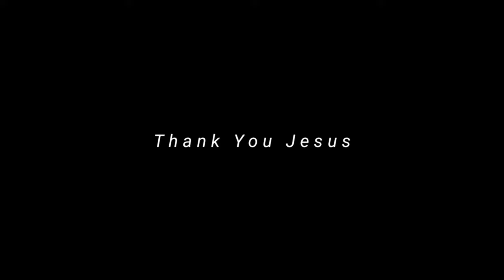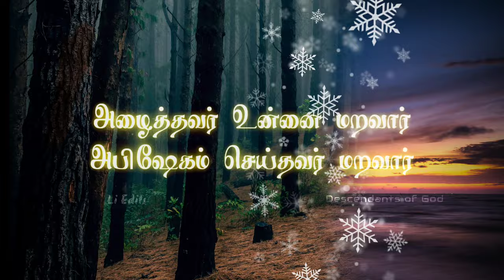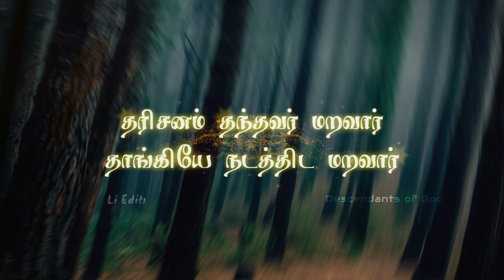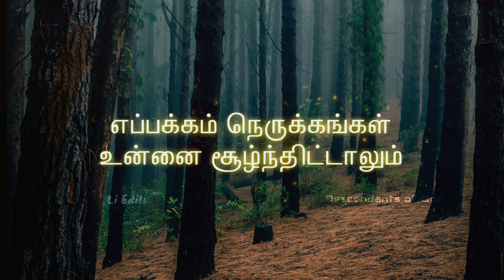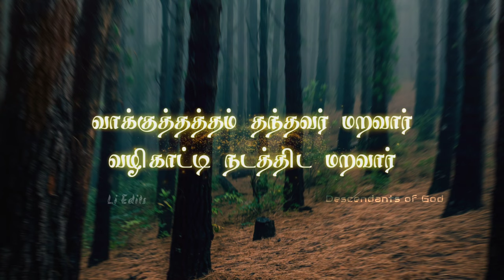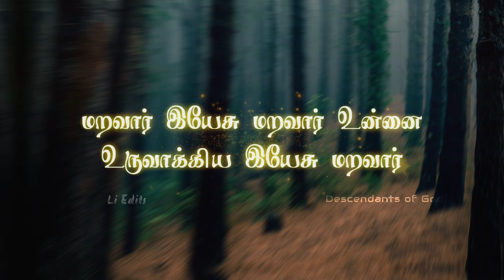Maravaar Yesu Maravaar || Tamil Christian Karaoke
Karaoke by Daniel & Gabriel Sathish